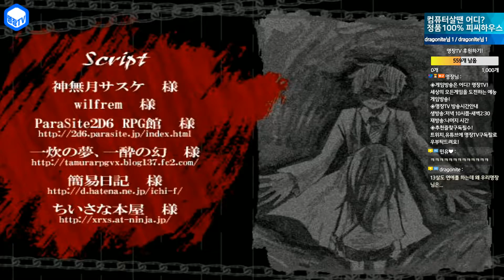명장의 엔젤 오브 데스[살육의 천사 에피소드1:B4층-엔딩까지!에드워드 메이슨등장! 삼각연애오졌다! 꿀잼멘트]공략/무자본/공포/액션/명장면/초고수/더빙GTA고전/다크에덴/군주